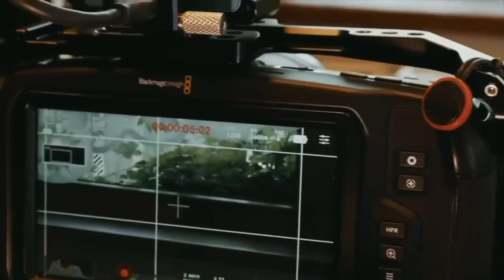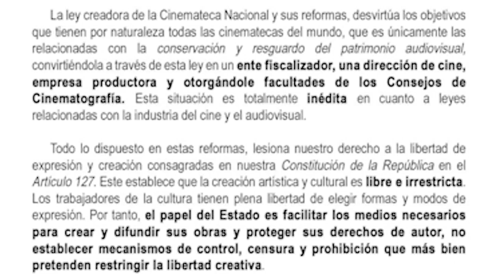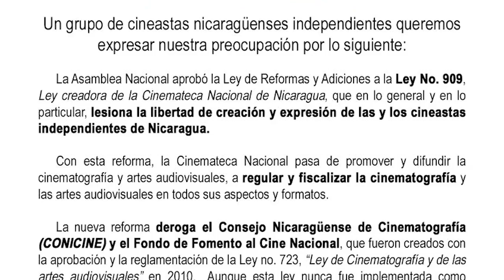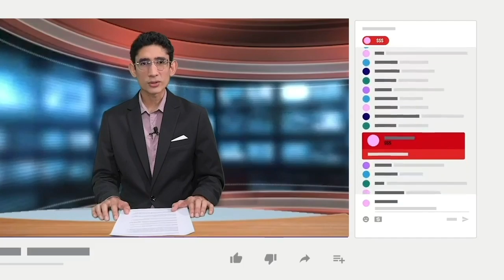Reforma a Ley de la Cinemateca legaliza la censura en Nicaragua, según cineastas y periodistas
El cineasta Ricardo Zambrana, la periodista nicaragüense Tifani Roberts y el periodista mexicano Otoniel Martínez, coincidieron en señalar la reforma a la Ley Creadora de la Cinemateca, como una legalización de la censura en Nicaragua.

Te invitamos a seguir nuestra cobertura completa en confidencial.digital ⏯ nicaragüenses merecen información confiable y de calidad.